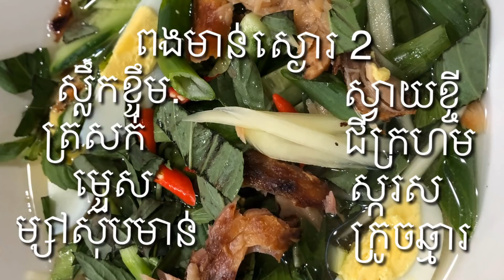Khmer Food របៀនធ្វើស្ងោរជ្រក់ក្រៅឆ្នាំង Salted Fish Soup